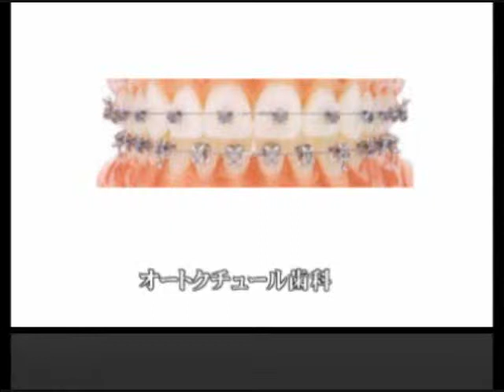健康向上｜宮本歯科クリニック口コミ評判インプラント審美歯科矯正歯科白金